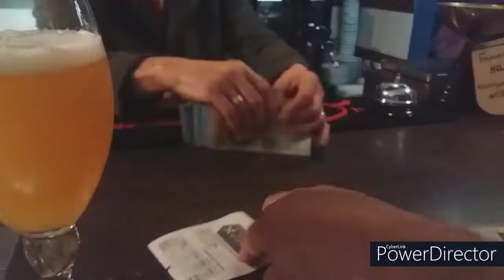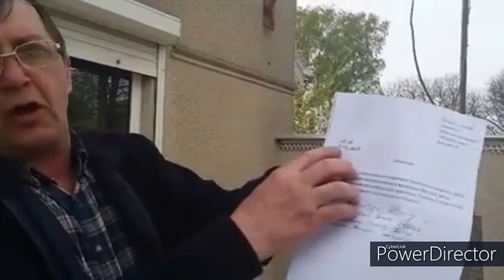2020 INTRO IANUARIE-FEBRUARIE